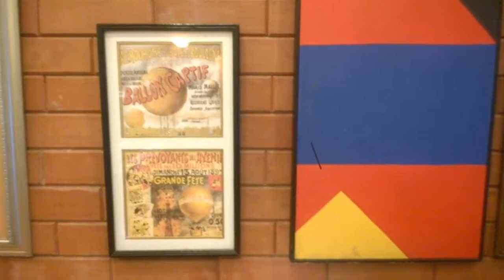Interior Decoration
On a visit to Nepal, in the hotel lobby and dining area, I came across some art like paintings, small sculptures, rangoli etc. as diwali was being celebrated in Nepal at that time. The colourful decorations were indeed a treat for the eyes and I am sure viewers will agree too. With music, i found the video soothing.